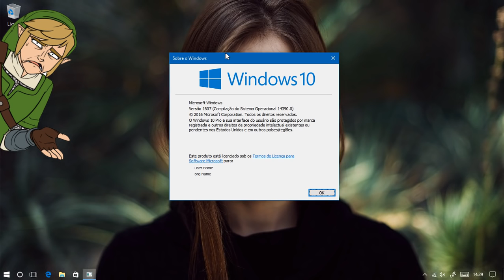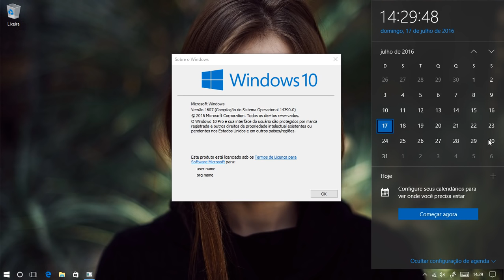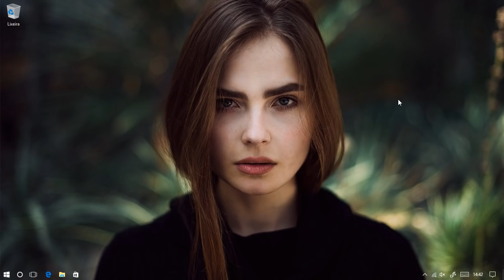REVIEW COMPLETA DO WINDOWS 10 BUILD 14390 HD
COMPARTILHO FOTOS DO MEU COTIDIANO E DO CANAL,

SIGA NO TWITTER PARA RECEBER ANÚNCIOS E COMUNICADOS IMPORTANTES DO CANAL.

QUALQUER DÚVIDA DEIXE NOS COMENTÁRIOS QUE ESTAREI TE RESPONDENDO O MAIS RÁPIDO POSSÍVEL.

Kuso Kurae - See U Again

PHOTOGRAPHY: Michael Faerber

BUILD 14376

TAGS EXTRA:

build 14390
x64 e x86
iso build 14390
windows 10 redstone rtm
build 14390 pt-br
download iso build 14390 rtm
download iso build 14390 iso
esd build 14390
novidades da build 14390
ISO X64 PT-BR BUILD 14390
review da build 14390
atualização de aniversario